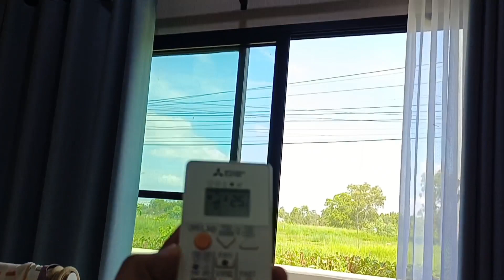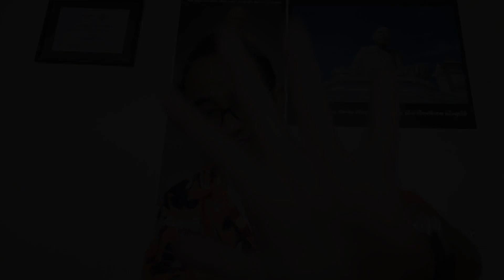แอร์พังเพราะช่างชุ่ย!! เมนบอร์ดระเบิด มอเตอร์คอยส์ร้อนพังตาม!!